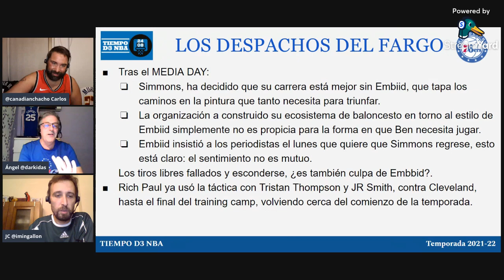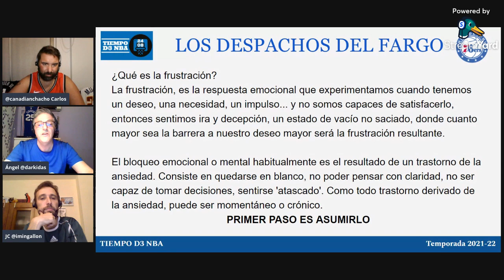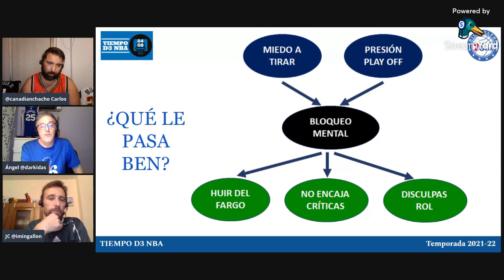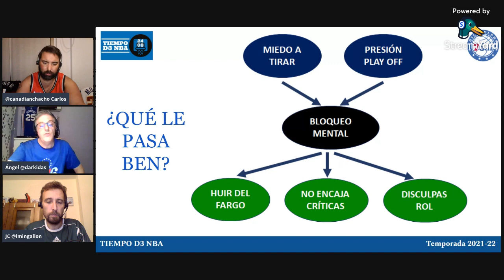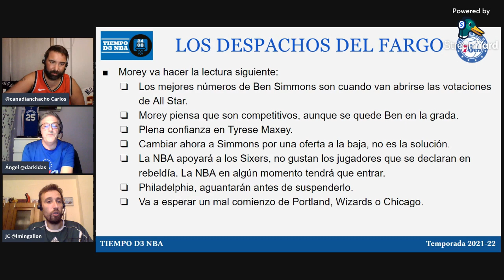🔔 LOS DESPACHOS DEL FARGO 002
Analizamos la actualidad de los Philadelphia Sixers

Todos los jueves en directo en TWITCH